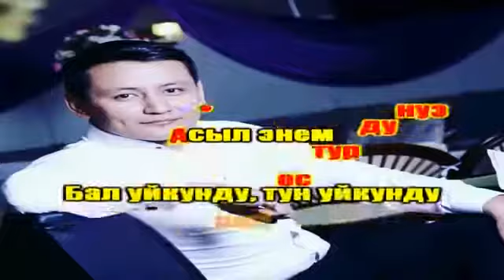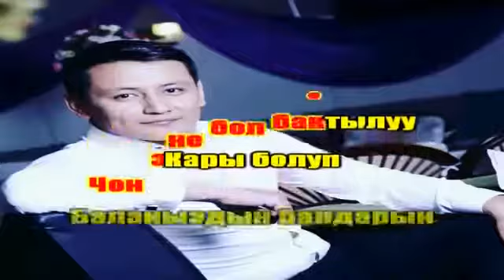Мирбек Иманбеков " Ата эне"(караоке)